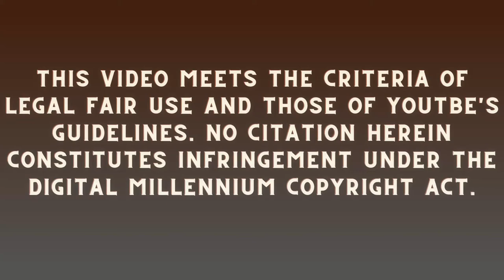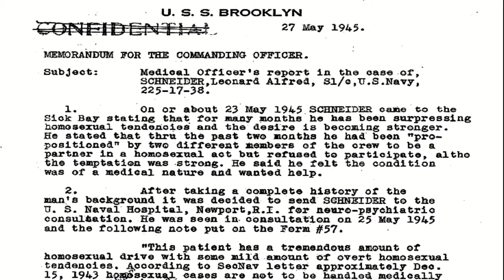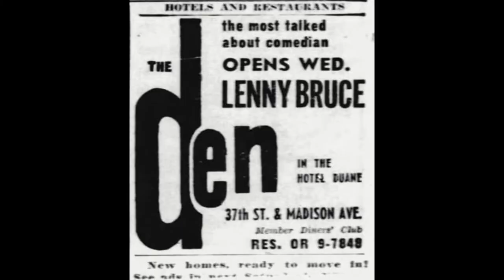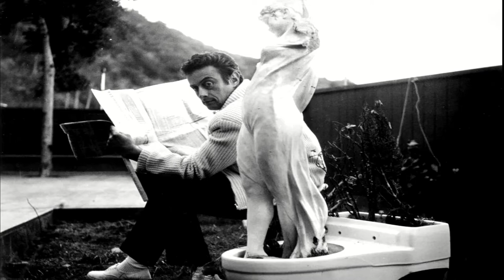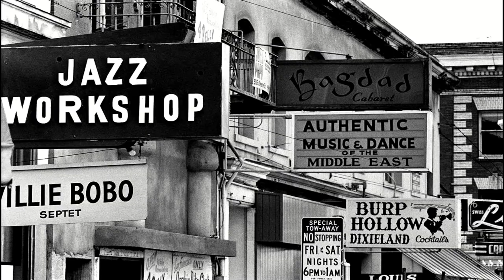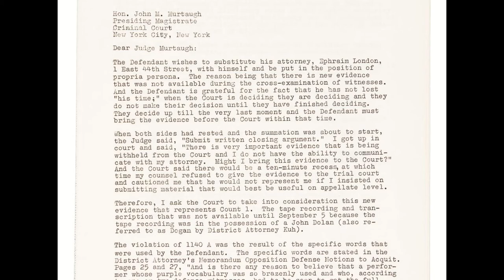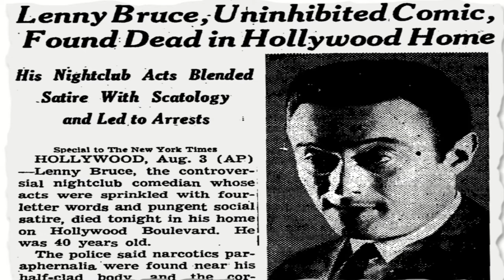Lenny Bruce: Godfather of Stand Up Comedy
standupcomedy standupcomedian comedian American comedian Lenny Bruce (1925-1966) made fun of everything held sacred during the 1950s and early 1960s, from the Lone Ranger television character to the Pope and Jesus Christ. His irreverent "anything goes" style eventually caused him to be jailed for public obscenity.

Lenny Bruce shocked and entertained audiences during the politically conservative years following World War II. His irreverent and unabashed antics failed to amuse everyone, and on a number of occasions, he was charged with public obscenity. He was convicted in several states and spent his final years involved in court appeals, defending his right to free speech. Bruce's life and career ended tragically when he died of a narcotic drug overdose at age 40.